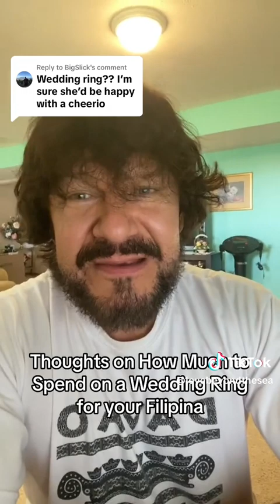How Much to Spend on a Wedding Ring for a Filipina? Does it Matter?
You might be tempted to "cut corners" on the expense of a wedding ring for a woman from the Philippines, but I think it is better to pay what you would pay in your country.  I will go into some detail here today on Love Beyond The Sea. Your comments are welcome.

If you are single, consider going where you're wanted to find love beyond the sea. Here is where I found mine-Christian Filipina

Buy my 547 page resource Meant to be-A Match Made in Heaven

Great gratitude to MrE for designing this website!

Love Beyond The Sea Twitter for tweets from the videos + my favorite love songs

Love Beyond The Sea is a biblical pro-marriage channel to help encourage and inspire men to pursue a Filipina for marriage.

A Filipina is a woman from the Philippines and can still make you a great wife, as I have discovered myself!

My channel is to equip men for this pursuit and to be the kind of husband every Filipina wants.

I will talk about as many aspects of marital relationships to a Filipina that I can.  We've been married since May 10 of 2015, getting married in only 54 days from across the world.